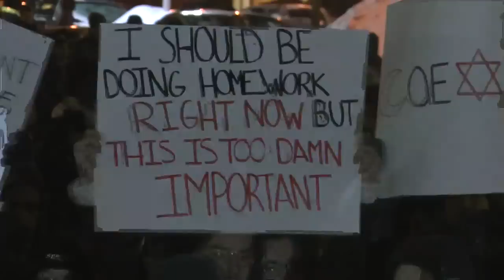Vigile de solidarité avec les musulman-es de Québec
Ceci est une initiative citoyenne!

Nous apprenons que six personnes ont été tuées et de nombreuses autres blessées lors d'un attentat terroriste à la mosquée de Sainte-Foy.

Nous organisons une vigile de solidarité avec les musulman.e.s du Québec.

Joignez-vous à nous ce soir à 18h00.
Lieu: Gare Jean-Talon à la sortie du métro Parc. Au coin Jean-Talon et Parc devant le métro et l'épicerie.

Partagez cet événement avec vos ami.e.s!

This is a citizens' initiative.

We have learned that six people were killed and even more injured in a terrorist attack at the Sainte-Foy Mosque.

We are organizing a vigil to show our solidarity with the Muslim community of Quebec.

Join us today at 6 PM.
Place: Gare Jean-Talon by the exit: métro Parc.
Please share this event with your friends.